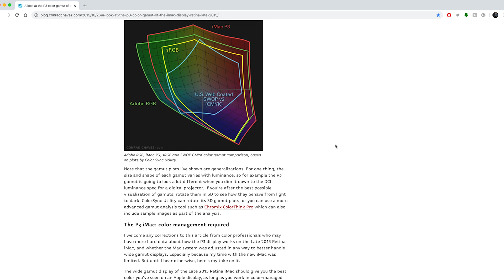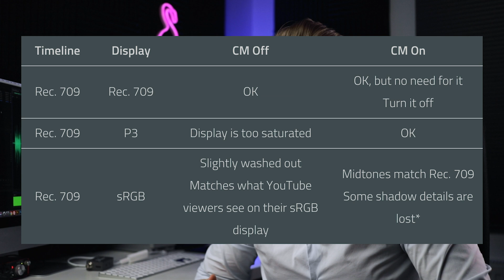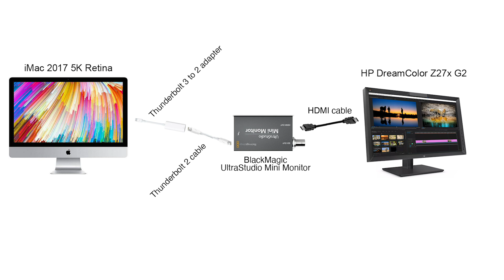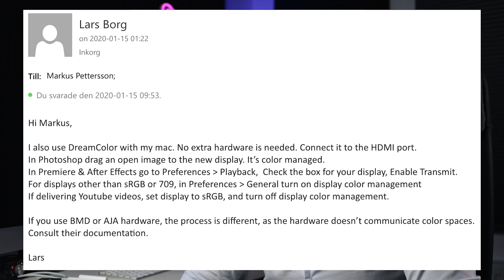Colors look bad in Premiere Pro on your iMac? Here's how to fix it! (iMac Retina 5K)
Why are the colors I see in Premiere Pro on my iMac display over saturated compared to what I see in my exported mp4 file?!?

I have seen this question here and there in forums, on Facebook etc. so I thought would share some sources of information and also my solution to this problem.

This video only covers a small part of this issue and how I solved it in my particular case.